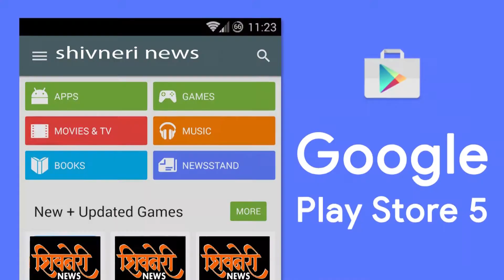संदीप भराडे यांच्या बांधण्यात येत असलेल्या समाज मंदिराच्या बांधकामाचे भूमिपूजन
Shivneri News
अंबरनाथ नगरपरिषद प्रभाग क्र.२४ येथील शिवसेना नगरसेवक संदीप भराडे यांच्या प्रभागात खासदार निधीतून बांधण्यात येत असलेल्या समाज मंदिराच्या बांधकामाचे भूमिपूजन आज करण्यात आले. याप्रसंगी शिवसेना कल्याण जिल्हाप्रमुख गोपाळ लांडगे, नगराध्यक्षा मनिषा वाळेकर, उप-जिल्हाप्रमुख चंद्रकांत बोडारे, शहरप्रमुख अरविंद वाळेकर, नगरसेवक सुनील चौधरी, सुभाष साळुंखे उपस्थित होते.